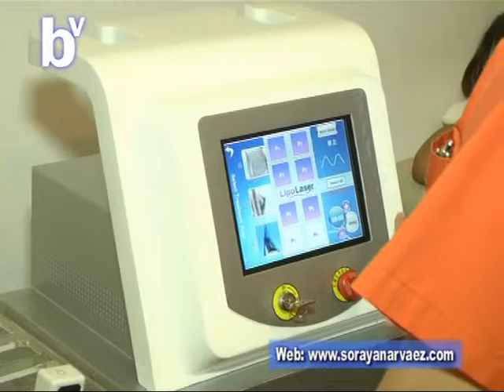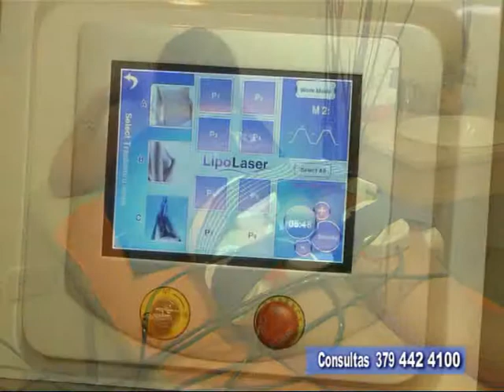Verte Bien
Los último en avanzada tecnológica fue presentada por la Dra Soraya Narváez des de VERTE BIEN . . . .